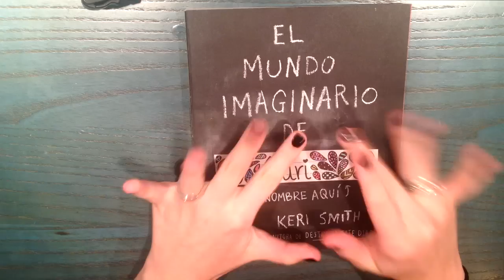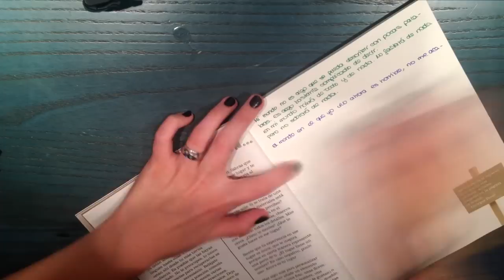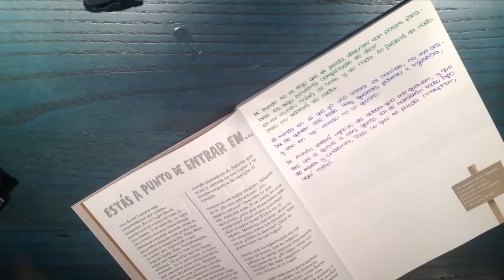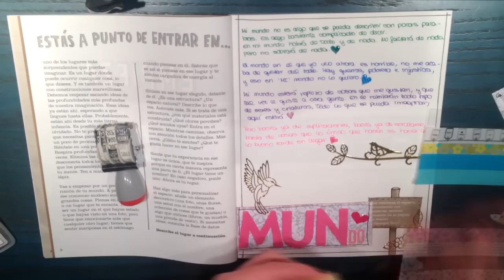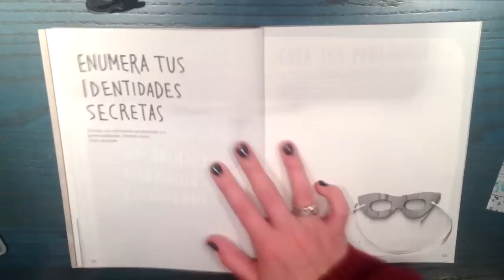'El Mundo Imaginario de...' // EPISODIO 1